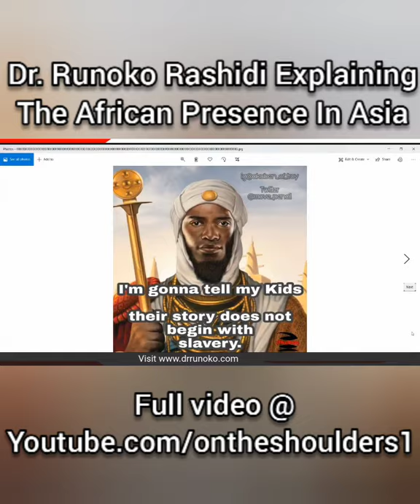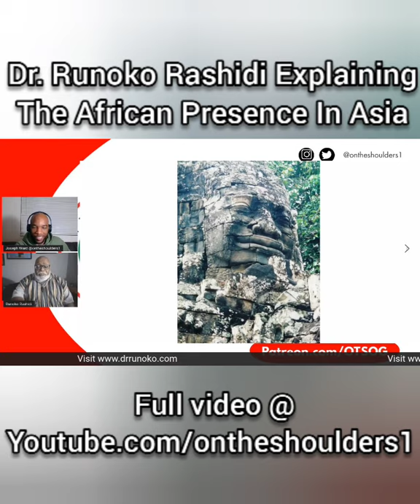Dr. Runoko Rashidi | The African Presence In Asia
The African Presence in Asia. Dr. Runoko Rashidi is an anthropologist and historian with a major focus on what he calls the Global African Presence–that is, Africans outside of Africa before and after enslavement.  He is the author or editor of twenty-two books, the most recent of which are My Global Journeys in Search of the African Presence, Assata-Garvey and Me: A Global African Journey for Children in 2017, and The Black Image in Antiquity in 2019.  His other works include Black Star: The African Presence in Early Europe, published by Books of Africa in London in November 2011, and African Star over Asia: The Black Presence in the East, published by Books of Africa in London in November 2012 and revised and reprinted in April 2013, Uncovering the African Past: The Ivan Van Sertima Papers, published by Books of Africa in 2015.  His other works include the African Presence in Early Asia, co-edited by Dr. Ivan Van Sertima.  Four of Runoko’s works have been published in French.

to download our African history curriculum app

Connect on LinkedIn: Joseph Ward